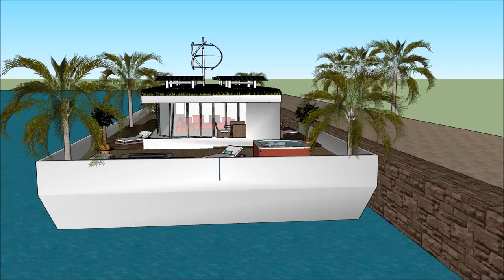Houseboat Bahamas sunset point houseboats Andros Bahamas Exuma Rentals Luxury Home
The Houseboat Bahamas sunset point houseboat Andros Bahamas Exuma Rentals Luxury Homeis made as a rent to user concept, where people can rent the Lake Powell Houseboat Barge.
The Houseboat Bahamas sunset point houseboat Andros Bahamas Exuma Rentals Luxury Home includes an Extravagant Barge Design ready for the extravagant user to rent the barge Lake Powell Houseboat.

The Houseboat Bahamas sunset point houseboat Andros Bahamas Exuma Rentals Luxury Home has three level plans with basement underneath it, which consist all the facilities needed for the renter. The Houseboat Barge has a unique modern contemporary design with unique architectural features. It has its own lounge area with gorgeous view of the bay.